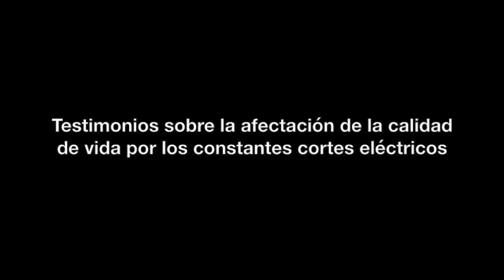No es El Niño, es la corrupción e ineficiencia